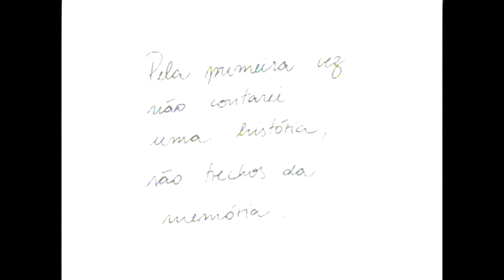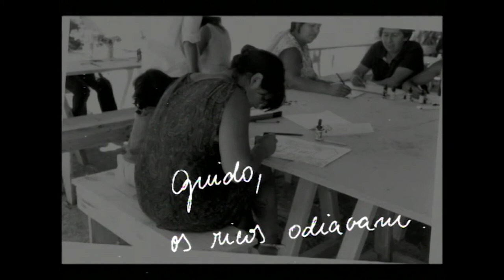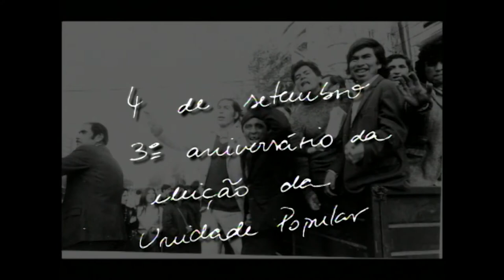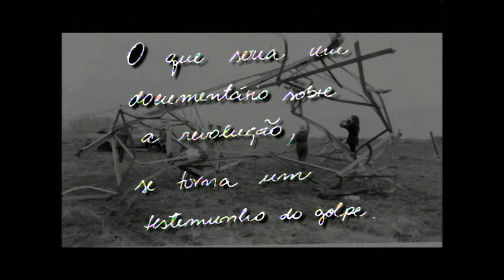FILME | Fragmentos do exilio, 2003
“Pela primeira vez, não contarei uma história, são trechos da memória”. Com essa mensagem curta e inequívoca, Silvio Tendler abre a “carta-filme” produzida para a XXX Jornada de Cinema de Salvador sobre os período que passou auto-exilado no Chile. Em 1971, aos 21 anos, deixou o Brasil atraído pelo sonho do socialismo com liberdade do Chile de Salvador Allende. Pela primeira vez, um presidente socialista era eleito por voto popular na América dos generais. No filme, vemos vestígios da utopia, como os Balneários Populares, uma espécie de resorts construídos pelo governo nas melhores praias para que trabalhadores pudessem desfrutar de férias; a Operação Saltamontes, que levou arte e cultura a populações periféricas das cidades e manifestações que reuniram centenas de milhares de chilenos.

FICHA TÉCNICA
Equipe Caliban: Ana Rosa Tendler, Júlia Barreto, Dalva Almeida, Paula Andréa Damasceno, André Alvarenga, Marcelo Mac, Vinícius Marques de jesus e Seu Rodrigues
Imagens: Sílvio tendler, Familia Thiago de Mello e Fundación Pablo Neruda
Informações Adicionais: Produzido para a Jornada da Bahia. 30 Anos do Golpe no Chile.